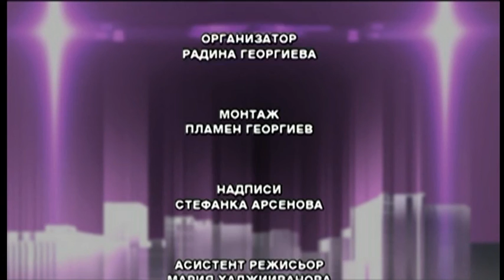"Всеки следобед с Криси" - част 2, 31.07.2015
«Дрескод с Веселка Крачунова» -шапките;
Махенди татуировка от Катя Тошева;
Лъчезарната новинарка Габи Василева - гост в рубриката ни „Лица”